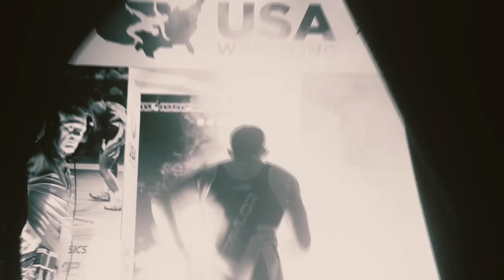Global Wrestling News: November 18th, 2016